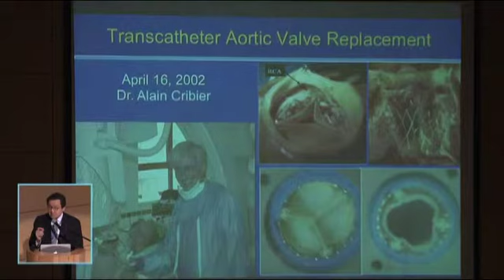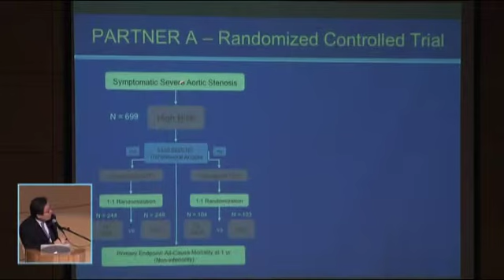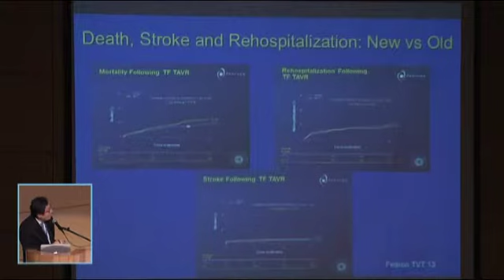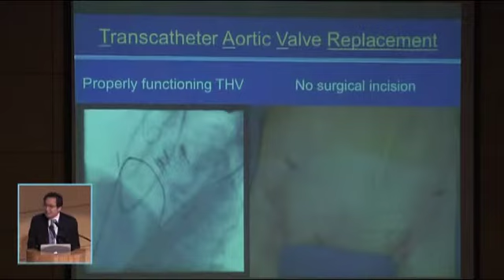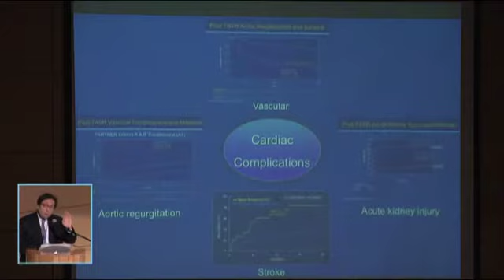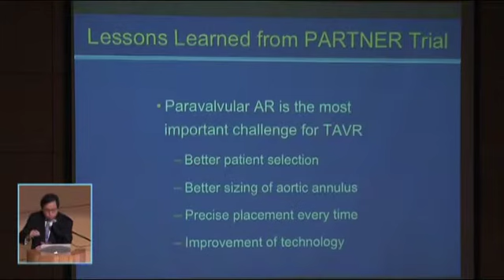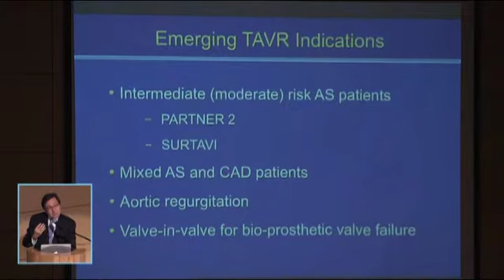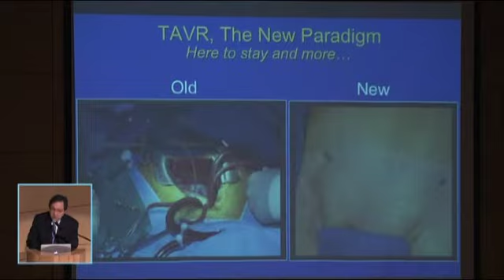TAVR: ¿Dónde estamos en el 2013?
TAVR: Where are we in 2013?

Murat Tuzcu, M.D., Cardiólogo intervencionista. Cleveland Clinic, Ohio.